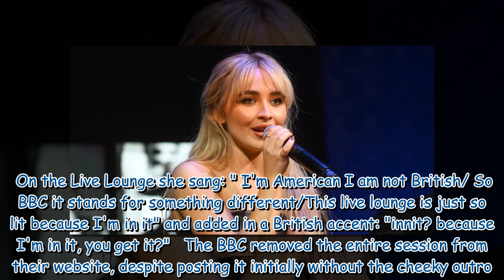BBC reuploads Sabrina Carpenter's 'rude' Live Lounge amid fan speculation around song